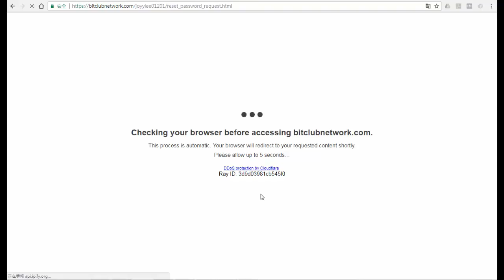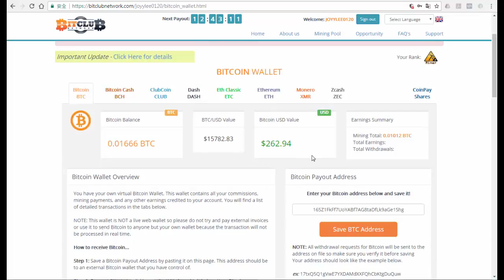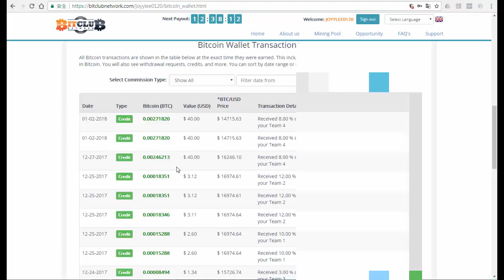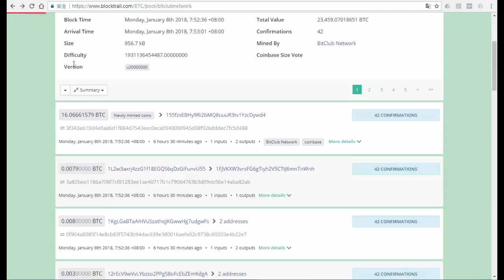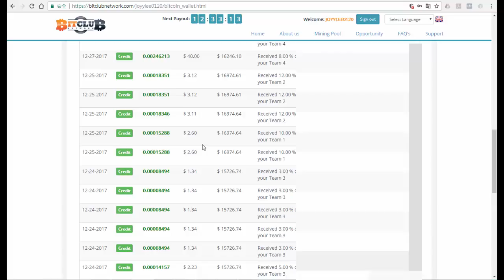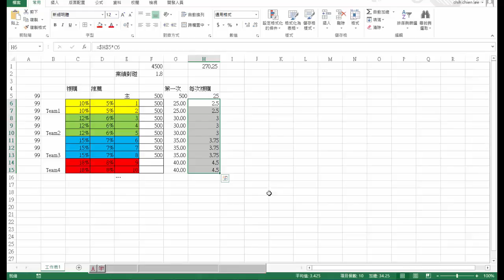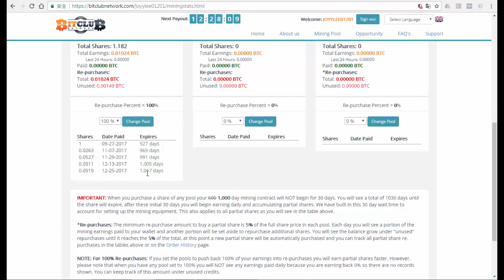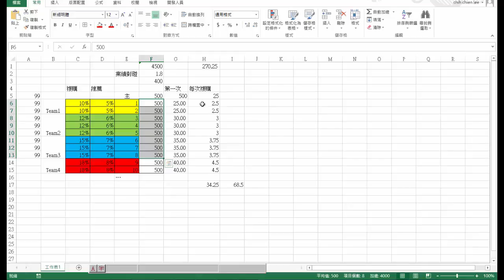BitClubNetwork挖礦，伙伴QA與簡易制度說明 - PM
回覆BitClubNetwork伙伴問題，與簡易的複購制度好處說明。

PS：任何項目，請務必與推薦人完全弄清楚後，再自行評估是否投入資金。只做項目介紹，不對收益保証。